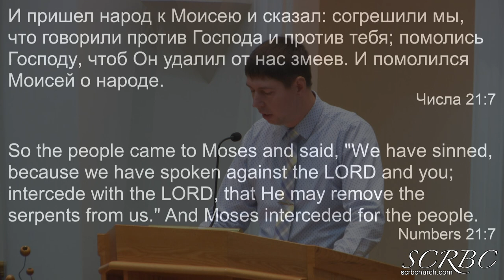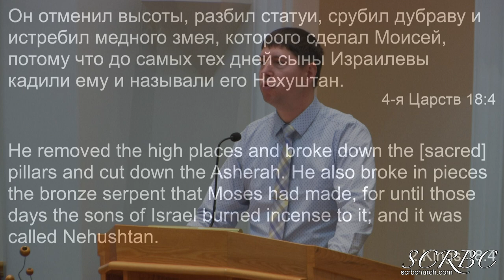2019 11 24 Спасение Через Веру. П. Гальченко